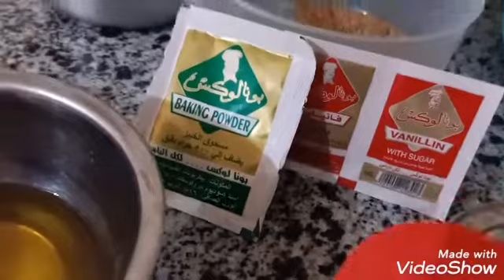قرص الأفران بالسكر و السمسم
المكونات/دقيق/سكر/سمسم/ملح/لبن